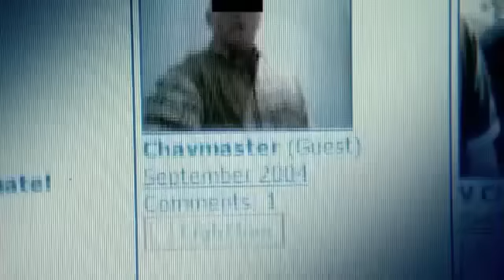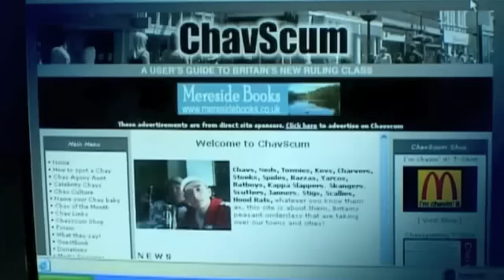Walking with Chavs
Extract from the BBC documentary 'History of Now: The Story of the Noughties' Last broadcast on Mon, 15 Feb 2010